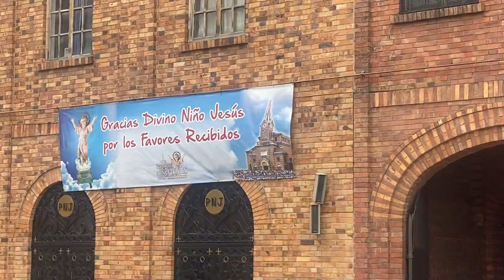Santuario del Divino Niño Jesús Barrio 20 de Julio